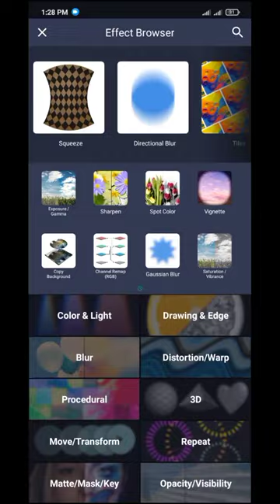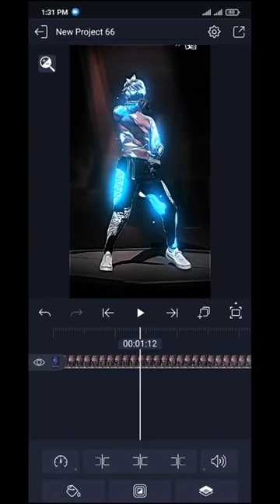Neptune glow 🌟 | tutorial free fire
FIREDescription

- Baburam Chaudhary

1) FREE FIRE IN INDIA

2) FREE FIRE IN INDONESIA

3) FREE FIRE IN NEAPAL 4) FREE FIRE IN JAPAN

5) FREE FIRE IN BRAJIL

6) FREE FIRE IN SINGAPORE

FREE FIRE

FREE FIRE WALAVIDEOO

NEW GAMING HEADPHONE

GARENA FREE FIRE SHORTS FREE FIRE FUNNY SHORTS

free fire shorts video free fire funny video

free fire new gamplay

free fire adam prank

free fire amazing fact free fire prank video

1) total gaming back 2) amit bhai is bakc

3) lokesh gamer is back

4) raistar is back

5) ajju bhai ki video

BHAI LOG SUNO NA LIKE KARO NA

Acar work

cartoon channel

chhora chhora

chiefs

civic e hev

cry sometimes

cycle rider cycle rider

delaware river

dinosaurs

diya

dynasty

eating sauce

elephant video

foodie

goki maeda

gus samsudin meninggalnya

gus sandi rois ngaji diri

hay mujeriego

high and low the worst x cross

hindi song

how to date

joker na geet

kabhi sunto zara jo mein keh na saka status

khabib do

korkunc araba

ktm

ktm bikes

kuttar baccha futfute sundor

kutu kucing

lets lets go 3

lux soap haki jalaka madi just bandini

mahakal bhasm aarti

mahindra thar

mahindra thar videos

mastaru mastaru song

mathavi villupattu

mc stan

messi

motivational status

nani

next zodiac skin 2023

nikku blog

pakistan train

paligoy ligoy dance sarah geronimo

parasit di leher manusia

patan movie

plane

pov motorcycle

r15 v3 black modified

racing bike

ramayanam

ronaldo shorts